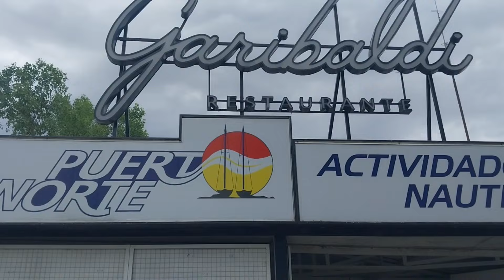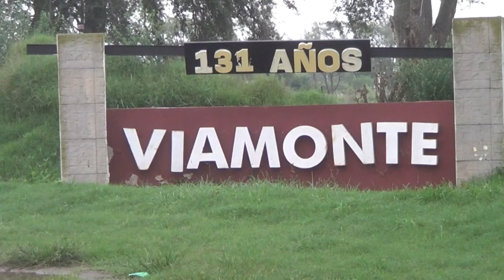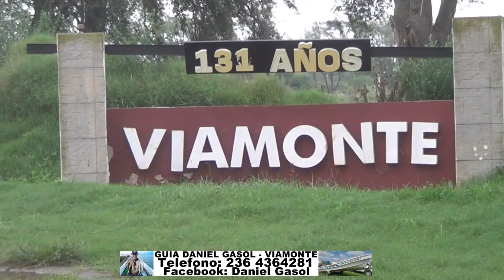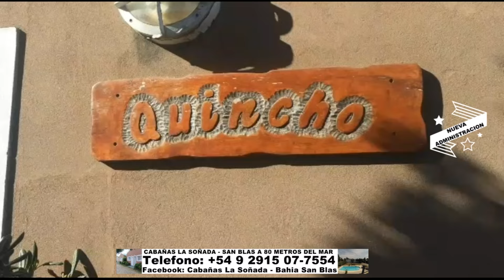DELPESCADORTV538. MATUNGOS EN MADARIAGA. PESCA EMBARCADA EN MAR DEL PLATA